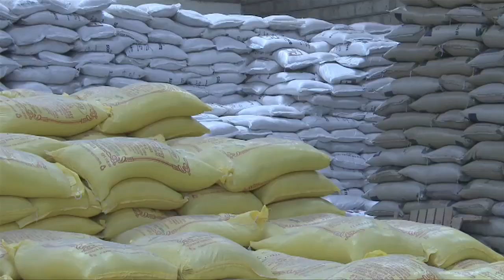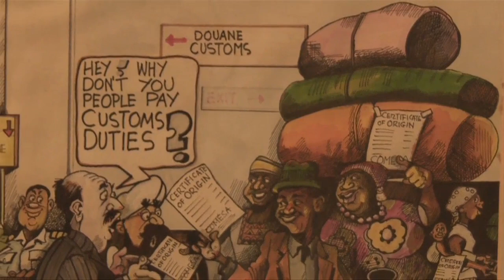Africa Can Help Feed Africa: Removing Regional Barriers to Trade in Food Staples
This discussion will highlight new research which suggests the continent could generate an extra US$20 billion in yearly earnings if African leaders can agree to dismantle trade barriers that blunt more regional dynamism.